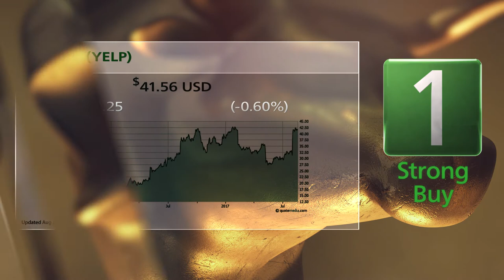Yelp (YELP) and Chicago Bridge & Iron (CBI): Today's Bull and Bear